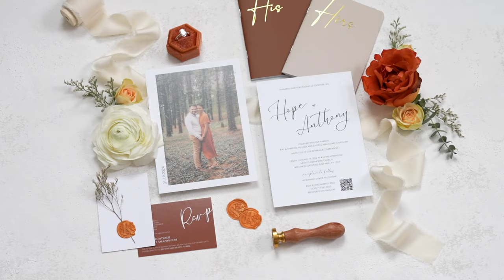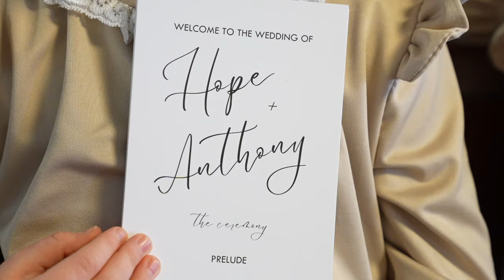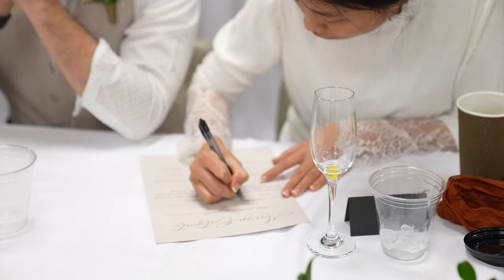Tony + Hope | Wedding Feature Film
Step into a winter wonderland with Tony + Hope as they join their lives together. From the soft snow falling at their first look, to the friends and family cheering them off with a sparkler exit, their day exemplified love and their hearts for Christ. ✨